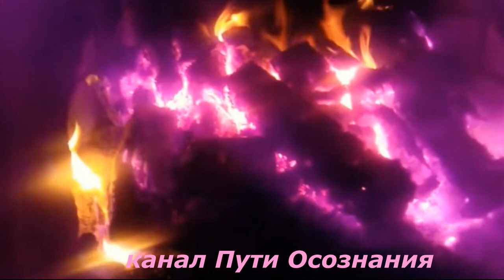БОЛЬШЕ ФИОЛЕТОВОГО ПЛАМЕНИ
Если вы знаете кого-то, кто сейчас переживает трудное время, пожалуйста, предложите ему этот процесс в качестве вашего подарка!
Наука доказала, что фиолетовый цвет обладает самой высокой частотой из всех цветов спектра цветовой диаграммы.

Фиолетовое Пламя обладает прекрасным, очищающим присутствием. Оно обладает способностью преобразовывать плотность в Свет, создавая чувство Любви, мира, радости, исцеления, потока и легкости для тех, кто
Благодарю мастера-ченнелера Ларису Борискину AiLara ,за прекрасное ведение медитации
Веление Фиолетового Пламени
Я ЕСМЬ фиолетовый пламень
В действии ныне во мне!
Свет, поклон мой тебе!
В могучей космической силе!
Я ЕСМЬ Божественный свет,
Вечно сияющий в мире!
Как солнце, всюду пылаю!
Я ЕСМЬ Сила Бога святая,
Свободой всех наделяю!
Дорогие
Меня зовут NaiRa,я являюсь целителем по космическим кодам, мастером медитации (составляю индивидуальные медитации на разные случаи жизни) так же являюсь проводник энергопрактик  -биоэнергокорректор.

Провожу онлайн консультации через Skype, Whatsapp, Telegram помогаю и поддерживаю в следующих жизненных ситуациях:
- Зависимые отношения, низкая самооценка, недовольство собой, обида, вина, злость.
- Кризис в личной жизни - потеря радости, тревога.
- Кризис отношений с партнёром - на грани развода, развод, после развода, чувство одиночества в семье.
Приглашаю вас на индивидуальную консультацию, проведём практику очищения ,наполнения и самоисцеления ,активация всего что готово принять ваше СОзнание

мой скайп nairas33
Канал духовное развитие с мощными практиками и медитациями
Друзья я  работаю  по системе дара по сердцу, потому что хочу, чтобы духовные знания и развитие, которое они несут, были доступны каждому. Есть люди, которые не имеют возможности вносить фиксированную оплату, поэтому я принимаю вклад в том размере, который человек может себе позволить на текущий момент. Дар по сердцу - добровольный взнос “от сердца”, который человек определяет сам, если чувствует потребность отблагодарить . Величина взноса зависит от внутренних ощущений ценности работы.
исцеление е
медитации я